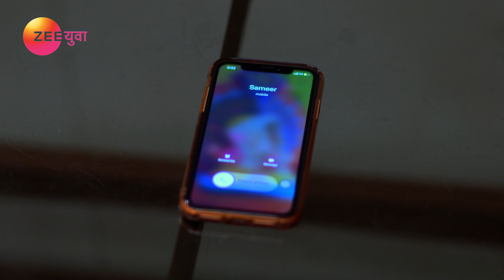Phulpakharu - Best Scene - Ep - 769 - Zee Yuva